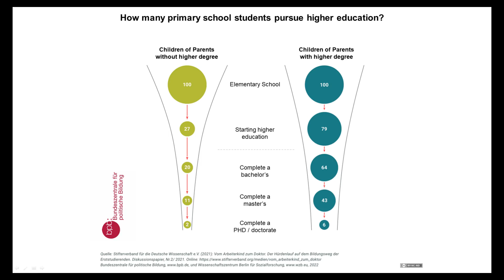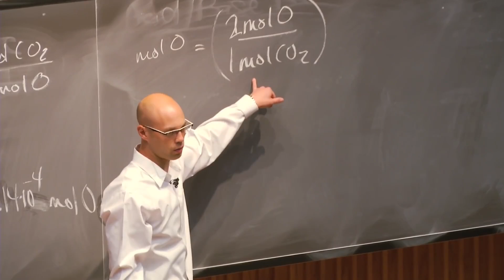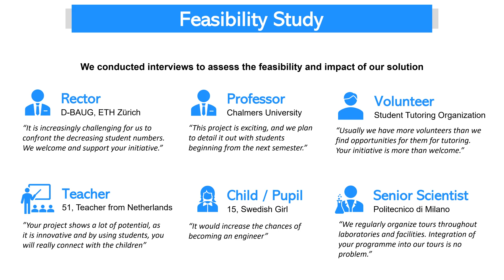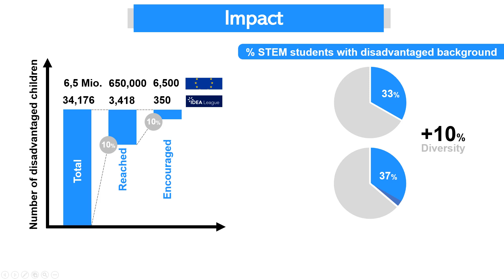Sport4STEM - A Submission to SDG Olympiad 2024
Sport4STEM is an initiative to inspire disadvantaged children for igher education in science, technology, engineering and mathematics. Our mission is to connect university students with disadvantaged children from surrounding schools using sport as an enabler.

This initiative was founded by Selinay Kunter (Politecnico di Milano), Aaron Pütting (RWTH Aachen), Kevin Riehl (ETH Zürich), Adam Mallalieu (Chalmers University), and Elise Tadema (TU Delft), as part of the SDG Olympiad Summer School of the IDEA League Universities 2024 in Milano, Italy.

Find out more about our submission to the Global SDG Olympiad in Paris 2024, at our project's